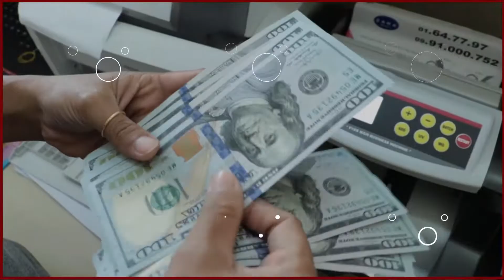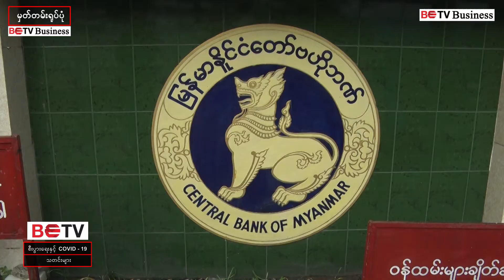ရွှေနှင့် အိမ်ခြံမြေတွင် အများဆုံး ပေးချေနိုင်မည့် ငွေသားပမာဏ သတ်မှတ်ရန် စီစဉ်နေ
ရွှေနှင့် အိမ်ခြံမြေ ရောင်း/ဝယ်မှုတွင် အများဆုံး ပေးချေနိုင်မည့် ငွေသားပမာဏ သတ်မှတ်ရန် ဗဟိုဘဏ် စီစဉ်နေ

မြန်မာနိုင်ငံတော်ဗဟိုဘဏ်က ရွှေနဲ့ အိမ်ခြံမြေ အရောင်းအဝယ်ပြုလုပ်ရာတွင် အများဆုံး ပေးချေနိုင်တဲ့ ငွေသားပမာဏသတ်မှတ်ဖို့ စီစဉ်နေပါတယ်။

မနေ့က ပြည်တွင်းအခွန်၊ ငွေကြေးဆိုင်ရာ စုံစမ်းထောက်လှမ်းရေးအဖွဲ့အပါအဝင် ရွှေလုပ်ငန်းရှင်များအသင်း၊ အိမ်ခြံမြေ၀န်ဆောင်မှုအသင်း၊ ဘဏ်အသင်း၊ ကုန်သည်/စက်မှုအသင်းချုပ်နဲ့ ဗဟိုဘဏ် ဒုဥက္ကဌ ဒေါ်သန်းသန်းဆွေတို့ တွေ့ဆုံဆွေးနွေးခဲ့ကြပါတယ်။

‘‘ဘာမှ ပီပီပြင်ပြင် ပြောလို့ မရသေးဘူး။ ဆွေးနွေးနေဆဲ အဆင့်မှာပဲ ရှိသေးတယ်။ အစည်းအဝေးတွေ မပျက်သေးဘူး’’ လို့ YGEA အသင်း တာဝန်ရှိသူတစ်ဦးက ပြောပါတယ်။